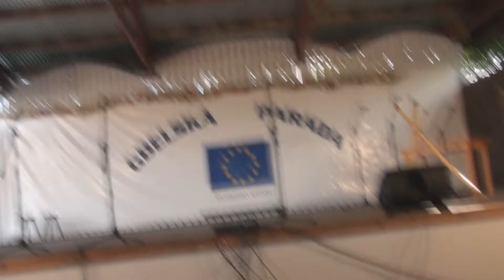vinobrani 2011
Vystúpení Fsk Gbelan na Gbelskej paráde v roku 2011